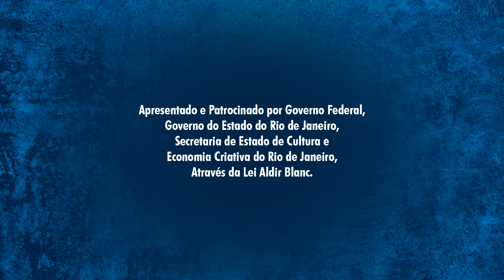Era Uma Vez... Os Contadores De Mil Histórias - A PEQUENA SEREIA - De Hans Christian Andersen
Agora você vai viajar para o fundo do mar e conhecer uma história muito romântica e cheia de sonhos, um verdadeiro conto de fadas... Sobre uma jovem sereia disposta a dar a sua vida nos mares e a sua identidade como sereia, a fim de conseguir uma alma e o amor de um príncipe humano.

Vídeo acessível
 em Libras.

Elenco - Alexandre Pinheiro, Laura Becker e Renata Tavares
Autor - Hans Christian Andersen
Adaptação e Direção - Romulo Rodrigues
Idealização e Produção Geral - Sérgio Lopes
Direção de Arte e Cenário - Mauricio Tavares
Figurino - Filomena Mancuzo

Realização e Marketing - Inova Brand
Produção Geral - SL Produções
Direção de Produção - Mancuzo Entretenimento

Registro Videográfico - Leonardo Moura
Assistente de produção - Marcela Rosario e Michele Spindola
Contrarregras - Nivaldo Vieira e Roberto da Rocha

Apresentado e Patrocinador por Governo Federal, Governo do Estado do Rio de Janeiro, Secretaria de Estado de Cultura e Economia Criativa do Rio de Janeiro, Através da Lei Aldir Blanc.